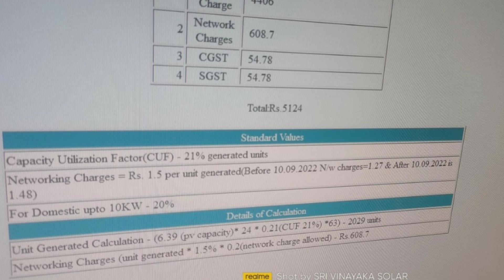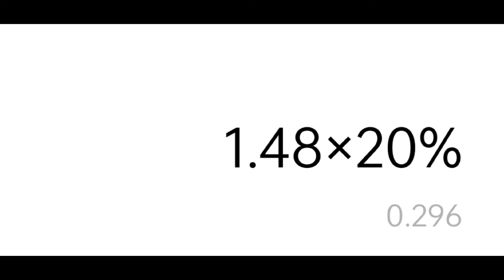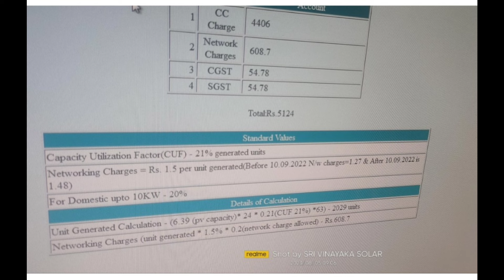HOW TO TNEB SOLAR METER NETWORK CHARGES CALCULATION SRI VINAYAKA SOLAR -8248500147#networking#tneb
TNEB SOLAR METER NETWORK CHARGES CALCULATION SRI VINAYAKA SOLAR COIMBATOTRE